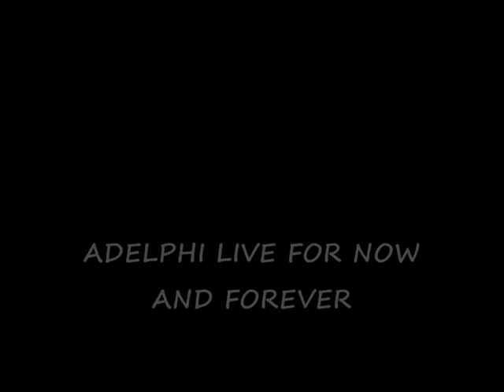WE ARE THE BOOTBOYS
SHAVENHEADS PRESENT AND TRIBUTE TO ADELPHI CREW